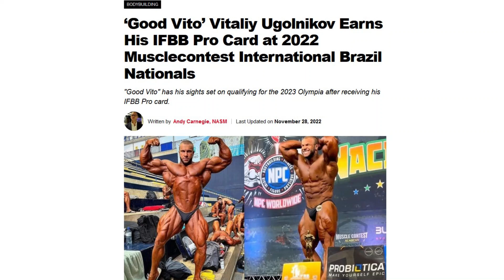GOODVITO YA ES PRO.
Goodvito nuevo monstruo en la IFBB